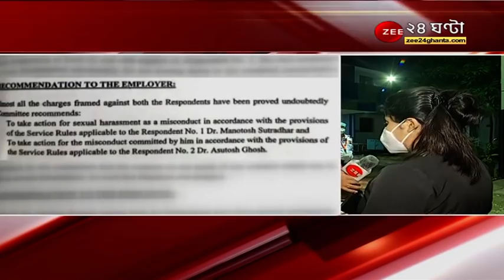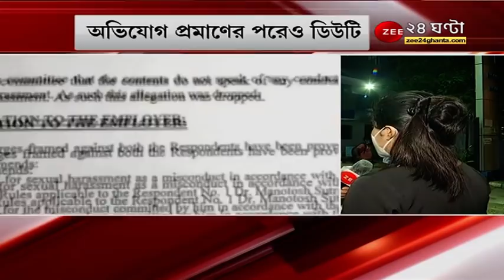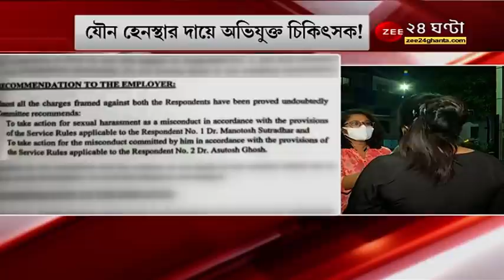যৌন হেনস্থার দায়ে অভিযুক্ত চিকিৎসক! ডাক্তারি পড়ুয়ার অভিযোগ প্রমাণের আড়াই মাস পরেও ডিউটি